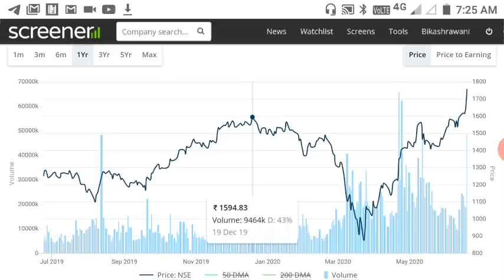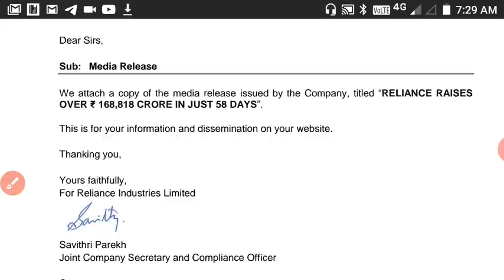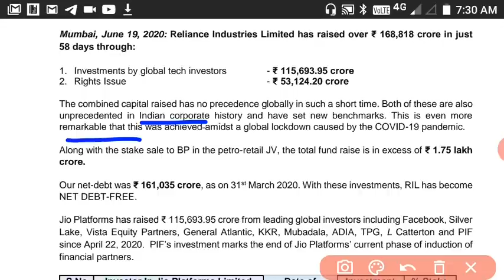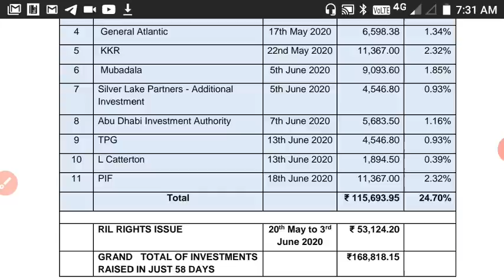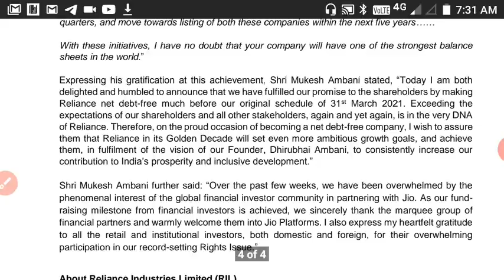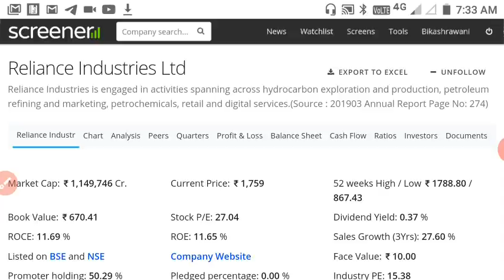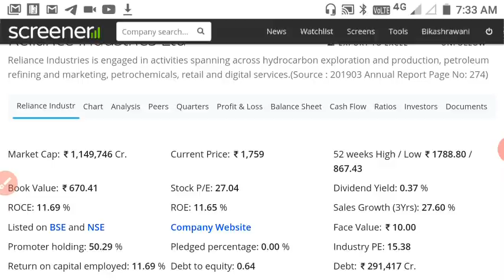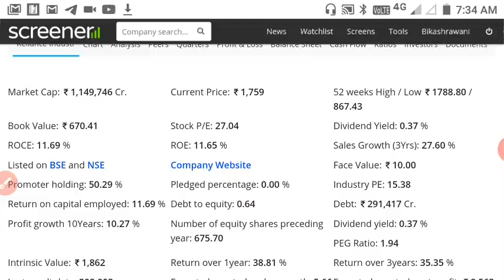भारत की NO-1 कंपनी अब हुई DEBT FREE|आगे किया करे।जरूर देखें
THIS CHANNEL IS NOT RESPONSIBLE FOR YOUR ANY KIND OF PROFITE OR LOSS AFTER BUY OR SELL IN STOCK

VIDEOS ARE ONLY EDUCATIONAL PURPOSE